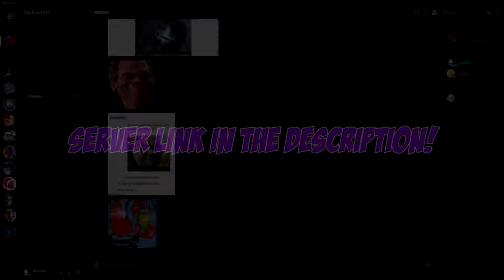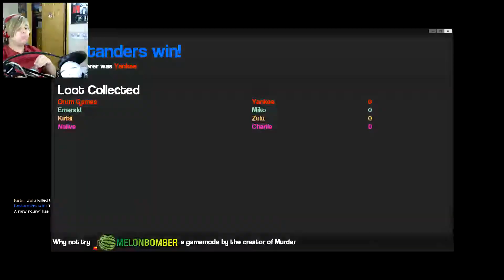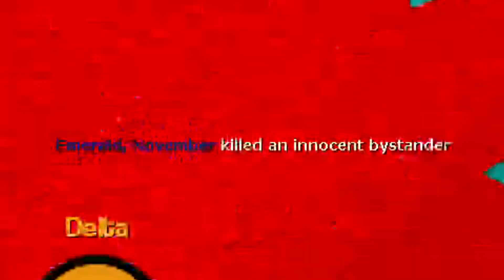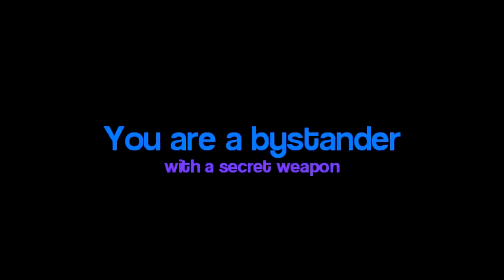I WILL FIND YOU, AND I WILL KILL YOU | Murder #3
Microphone: Shure PGA27
Keyboard: Razer BlackWidow Chroma V2 - RGB Mechanical Gaming Keyboard - Ergonomic Wrist Rest - Tactile & Clicky Razer Green Switches
Mouse: E-3LUE Wired Gaming Mouse with Adjustable DPI, Multi-Modes LED Lights
PC SPECS:
Processor: AMD Phenom(tm) II X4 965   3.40 GHz
Graphics Card: AMD Radeon HD 7970 3GB Memory GDDR5
Motherboard: ASUS M4A79XTD EVO
Internal Drive: Western Digital Black Edition 1TB Hard Drive (x2)
External Drive: Western Digital 3TB WD Elements Desktop USB 3.0 Hard Drive
Disk Space: 5TB
Heat Sink: Tuniq Tower 120 Ultra Silent CPU Cooler
Power Supply: EVGA 500W
Ram: 12GB
PC Case: Corsair Carbide Series Air 540 ATX Cube Case - Steel Silver